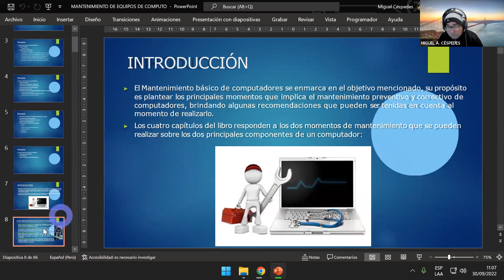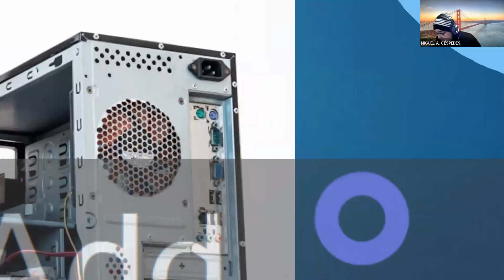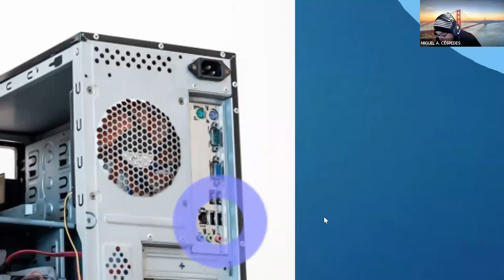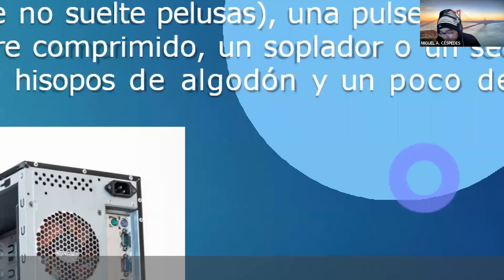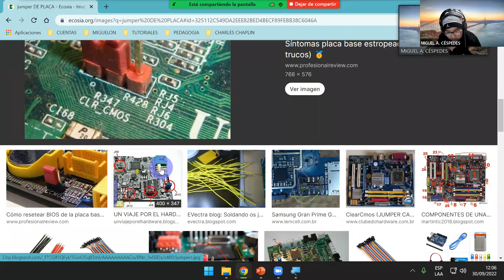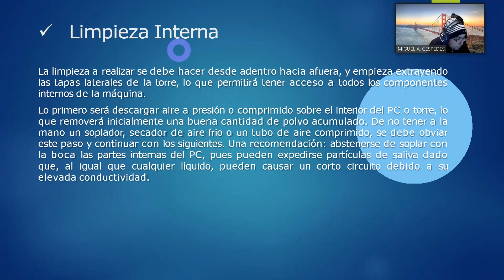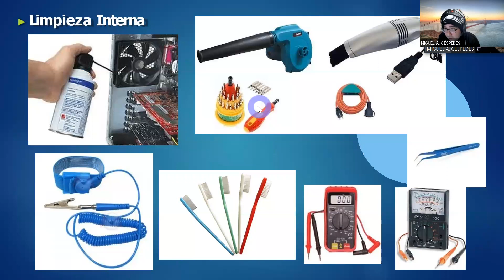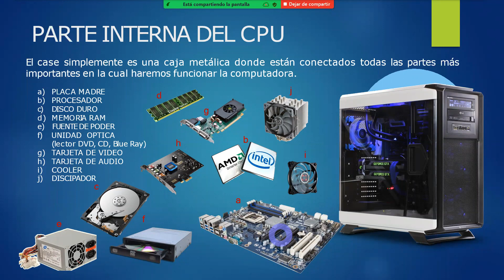MANTENIMIENTO PREVENTIVO - LIMPIEZA DE LA PC - EXPLICADO PASO A PASO - PARTE_01